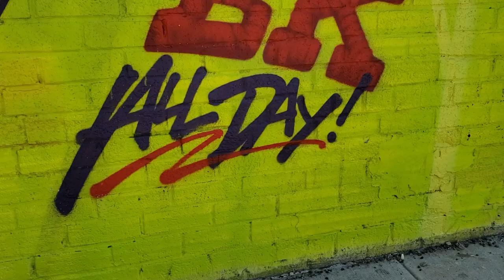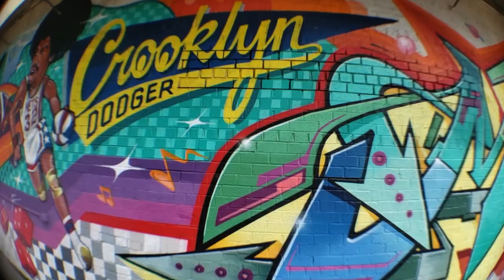Johnny Famous "Im So Wavy" ((Music Video))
I'm So Wavy
Filmed and Edited By Uptown (HD) !080p and Tank Da Boos
In Brooklyn New York